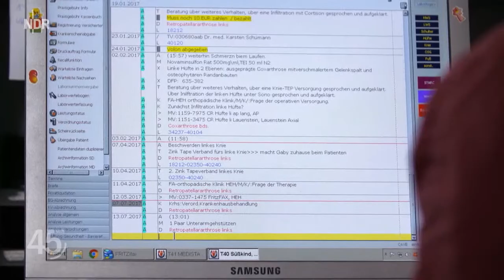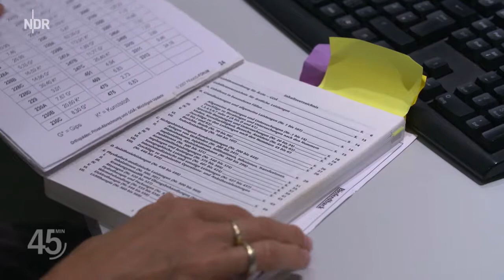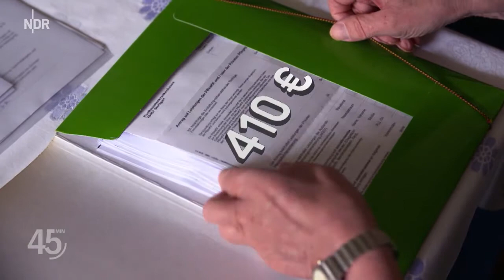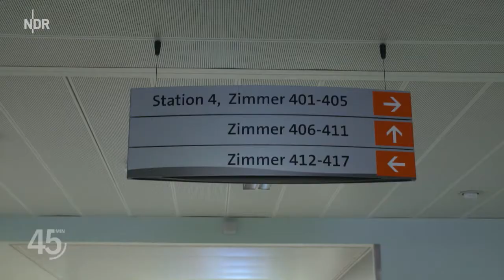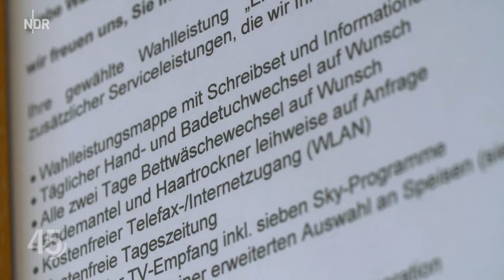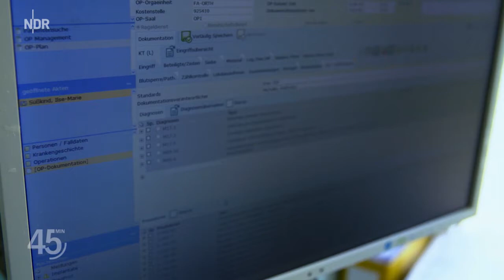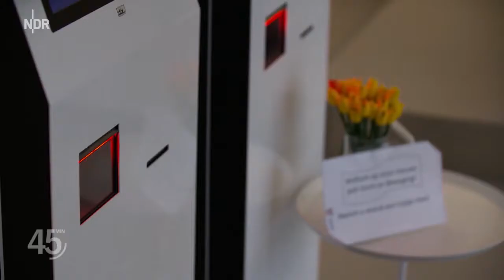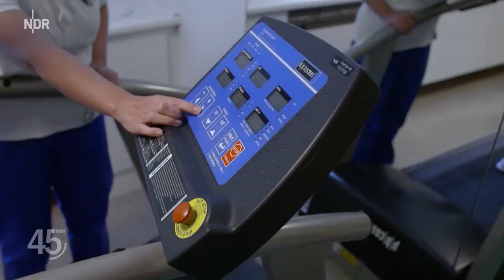Kassen- oder Privatpatient - Wer ist besser dran?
Gesetzlich Versicherte fühlen sich beim Arzt gegenüber Privatversicherten oft benachteiligt. Wie wird tatsächlich zwischen ihnen unterschieden?